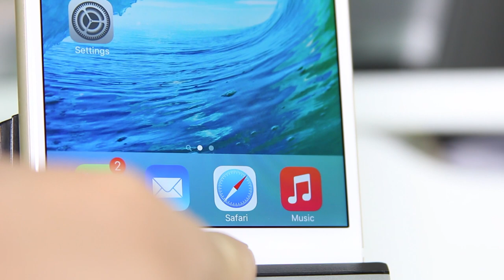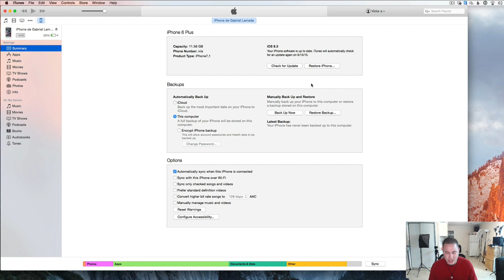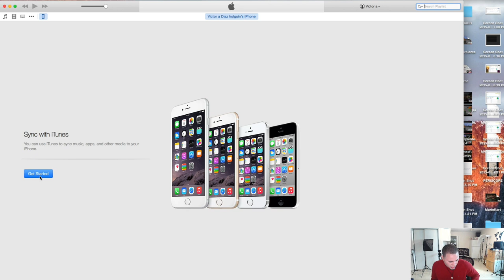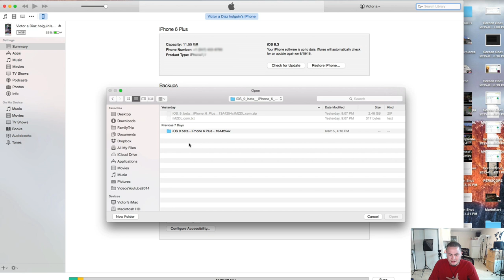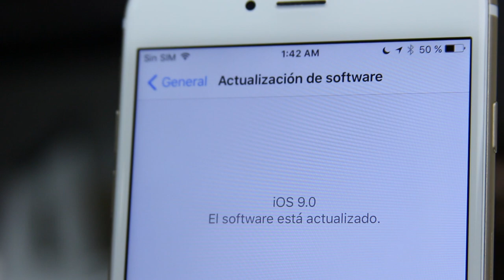iOS 9 Subir GRATIS Ahora! / Install iOS 9 Free (Mac & WINDOWS) 5 SIMPLES PASOS!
Chicos aqui esta el video que necesitan para subir GRATIS a iOS 9 en 5 simples pasos.

PASO a PASO - ¿Cómo subir a iOS 9? – MarcianoPhone

8PM hora COL, ajustar sus relojes!